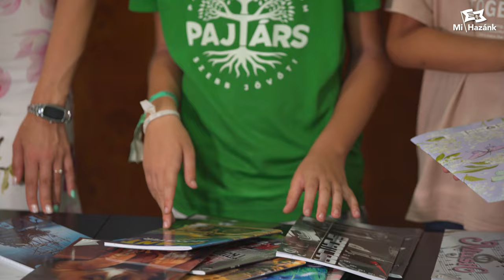Áfamentes tanszereket és a családoknak augusztusi SZJA-mentességet javasol a Mi Hazánk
Áfamentes tanszerek, augusztusi SZJA-mentesség az iskolás gyermekek szüleinek: célzott beavatkozásokkal azonnali, megérdemelt segítséget tudna nyújtani a kormányzat, ezeket javasolja a Mi Hazánk. A KSH szerint 7,5%-kal drágultak a tanszerek, és egy kétgyerekes családnak akár 100 ezer forintjába is kerülhet a beiskolázás. Egy somogyi családnak nyújtott tanévkezdési támogatással erre hívta fel a figyelmet Dúró Dóra.